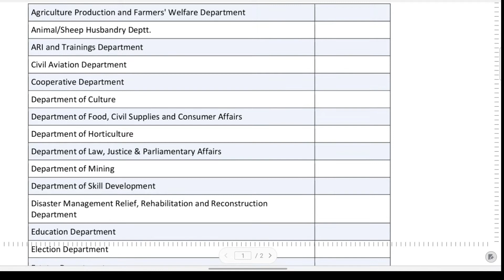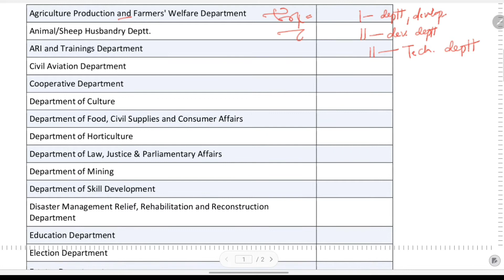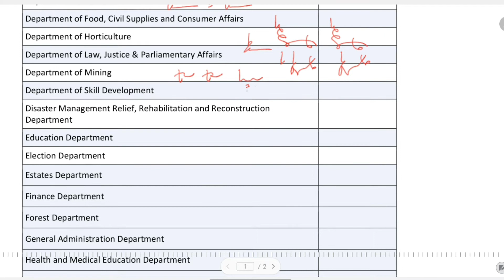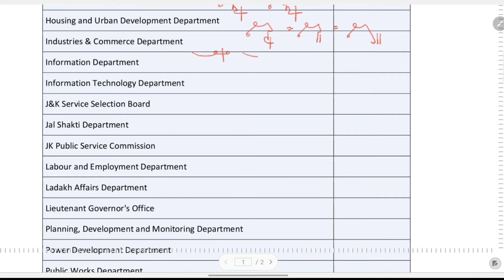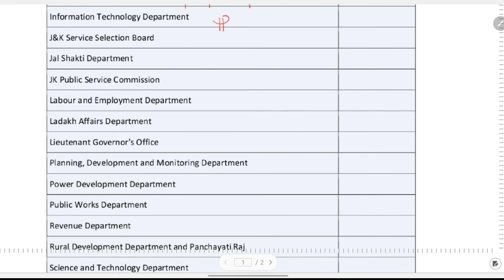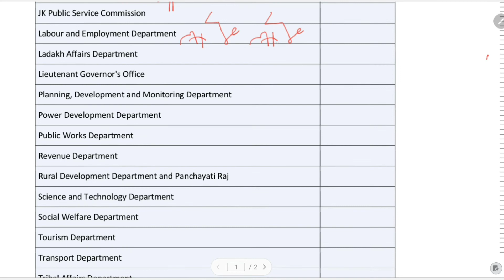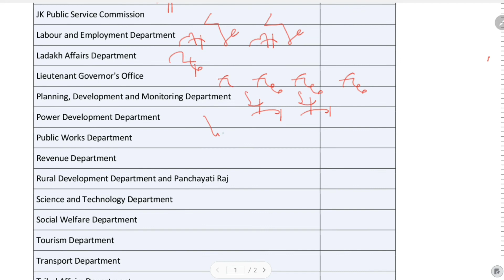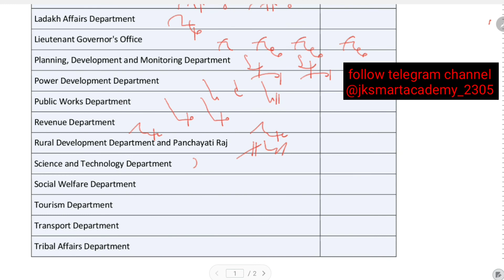JK UT Government Departments Shorthand Outline JKSSB SSC Stenographer